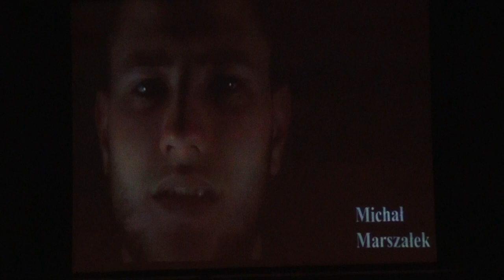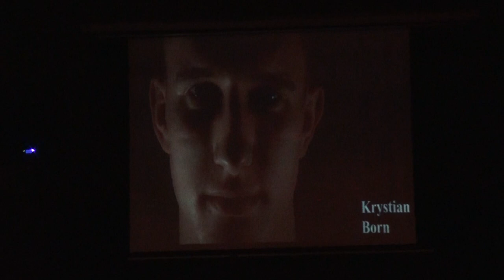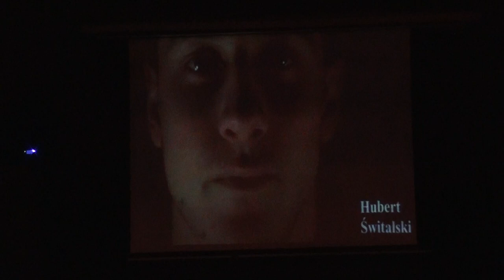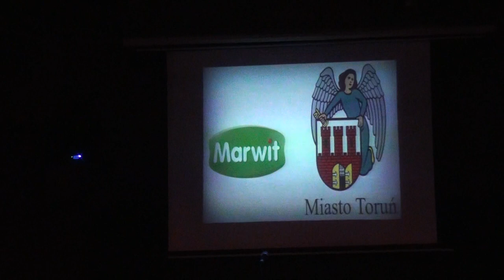Elana Toruń - PREZENTACJA / 3 Liga [09.03.2016]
Oglądaj rozgrywki ligowe z Kujawsko-Pomorskiego z KP Sport -